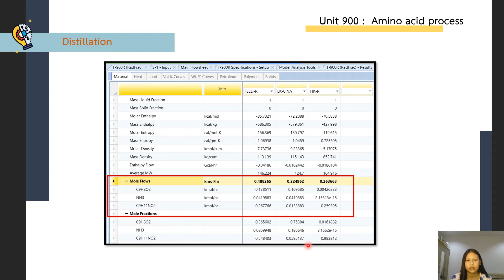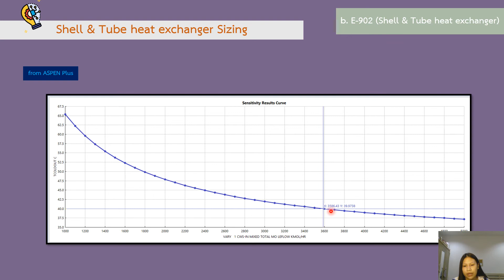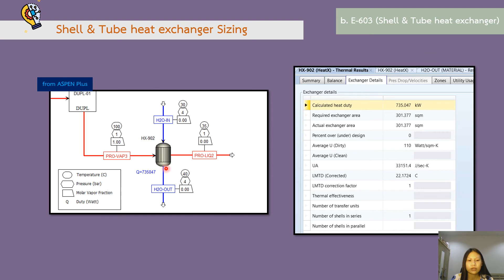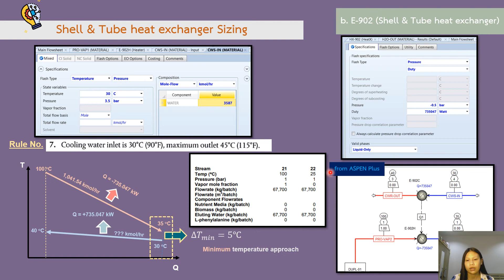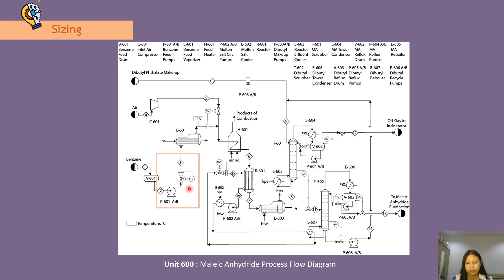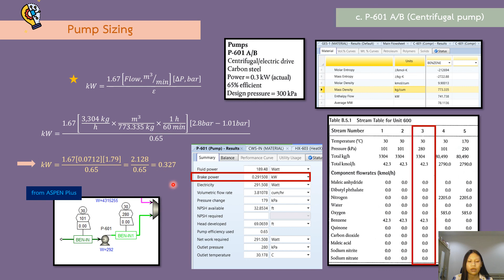KMUTNB (RY) I Cpet I Midterm & Final Exam Unit 900 l Amino Acid Process flow Diagram lPart3(R1)l